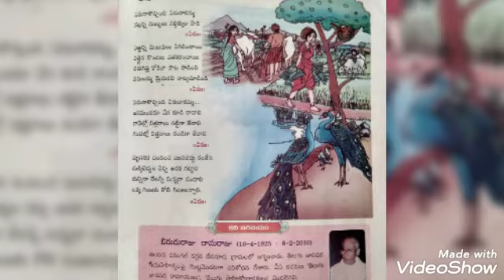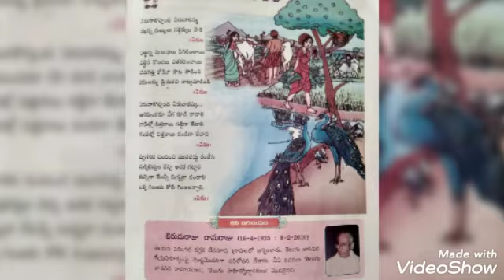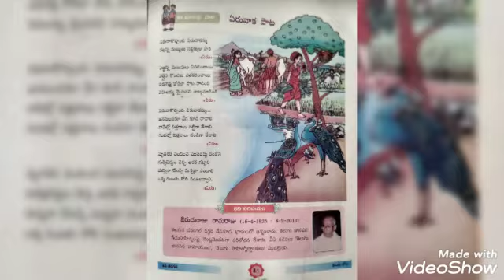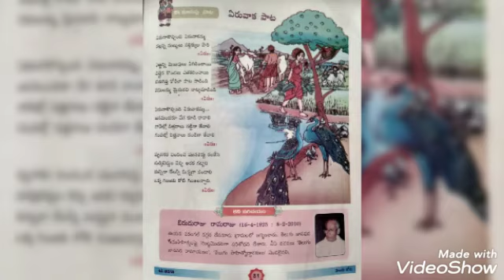4 th class Yeruvaka pata